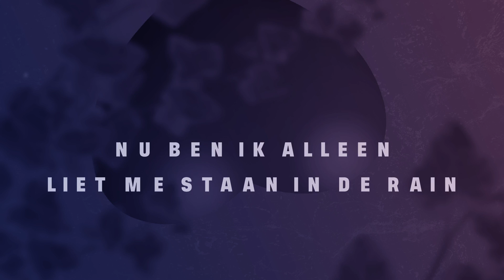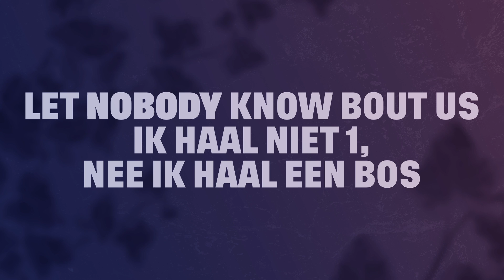DEFANO HOLWIJN FT. CHOPPA (73) - WIEWILMNHART (LYRICVIDEO)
STREAM WIEWILMNHART HIER: shorturl.at/apzSX

TRACK
PRODUCED & MIXED BY: OATH